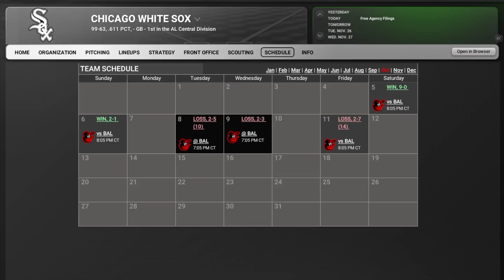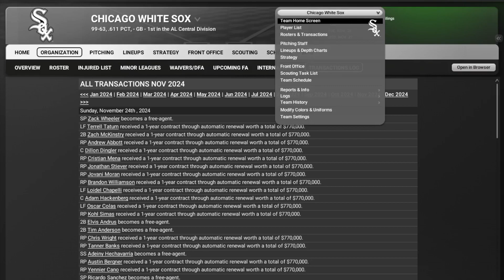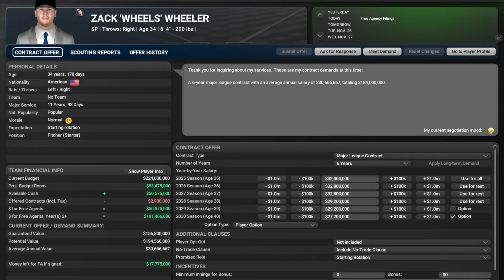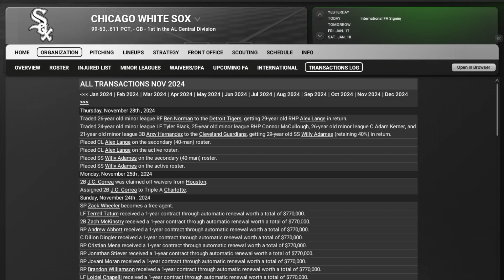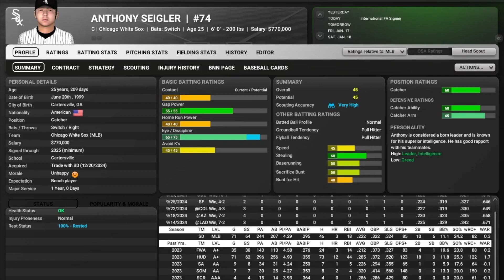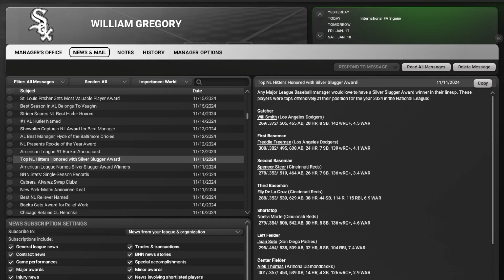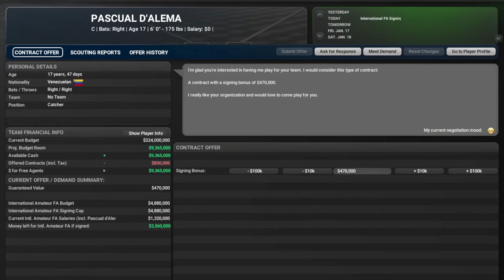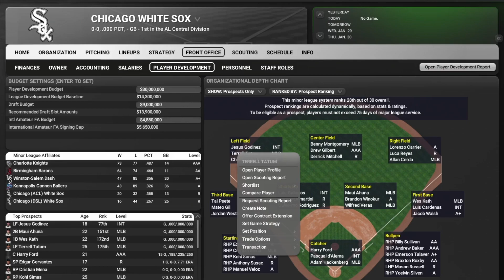Unfortunately, The Offseason - OOTP 24 Chicago White Rebuild Ep. 8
The White Sox get bounced in their first round of the playoffs again. How will they improve?